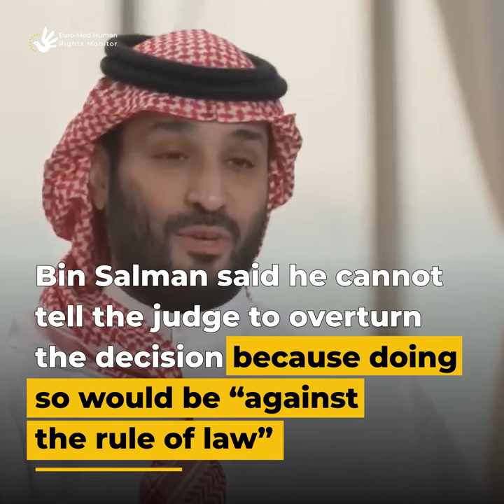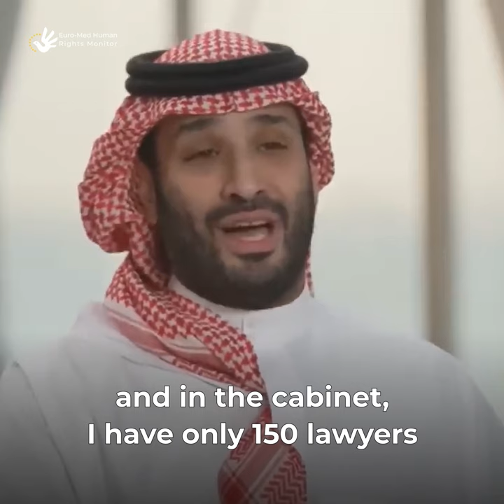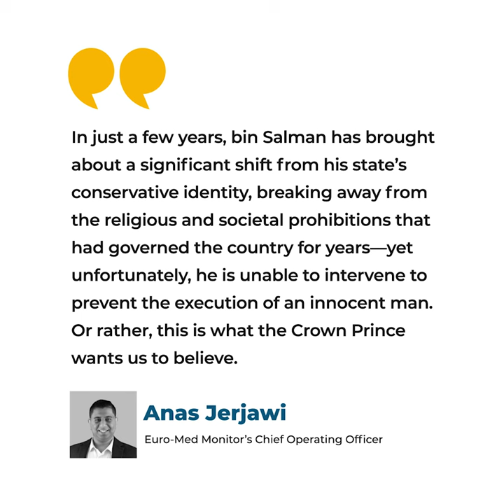Is the Saudi Crown Prince really incapable of overturning Muhammad al-Ghamdi’s death sentence?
While Muhammad al-Ghamdi spent another night in prison thinking about the nightmare of his impending execution, Saudi Crown Prince Mohammed bin Salman peddled fiction through a well-staged interview on the American Fox News Channel.